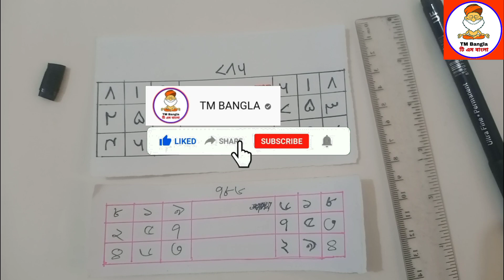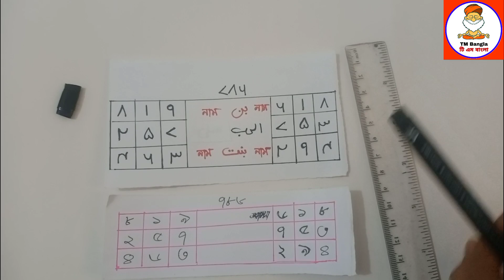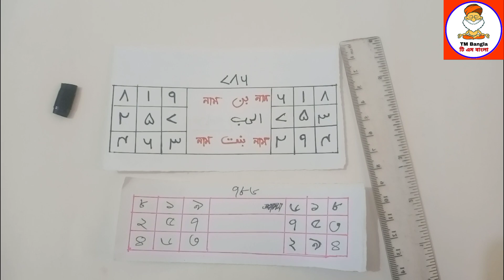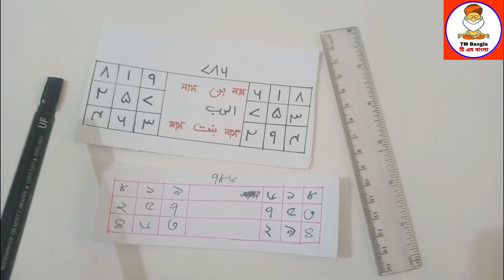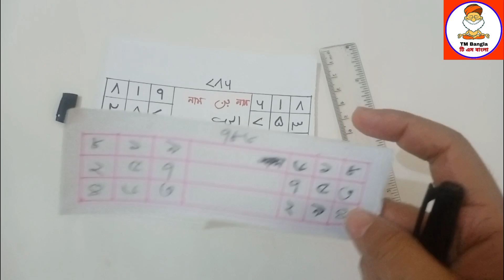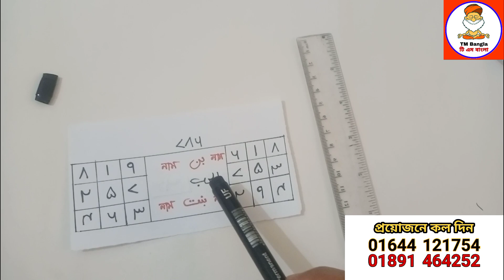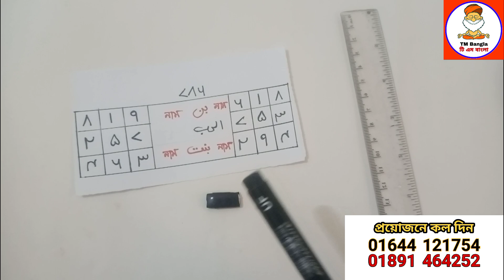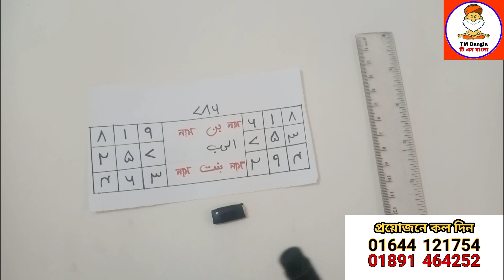তিন দিনে মেয়ে কুত্তা পাগল হবে পর্ব ৫ | 3 Days Boshikoron Part 5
তিন দিনে মেয়ে কুত্তা পাগল হবে পর্ব ৫ | 3 Days Boshikoron Part 5 || TM BANGLA

আমাকে হাদিয়া পাঠাতে পারেন
নিচের বিকাশ এবং নগদ পারর্সোনাল নাম্বারে যা অসহায়দের জন্য খরচ হবে
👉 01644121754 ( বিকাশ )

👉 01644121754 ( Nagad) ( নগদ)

Chapter
0:00 - important thing
0:30 - Love Taweez

আমার ২য় চ্যানেল